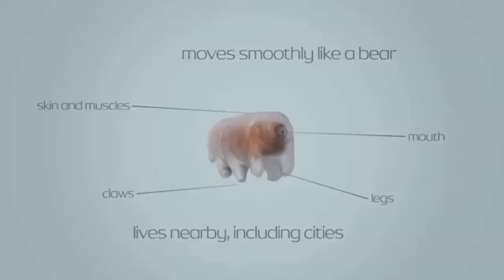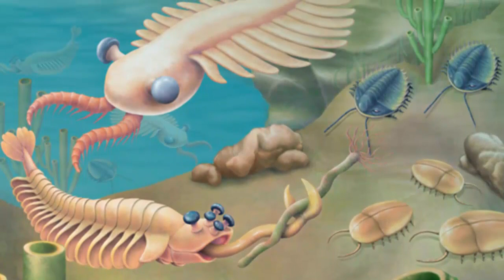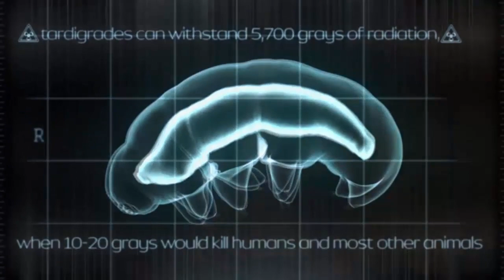Tardigrades (World's Toughest Animal)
Tardigrades - so tough that they've even been to space! These tiny creatures (also known as Water Bears and Moss Piglets) are called extremeophiles because they can beat humans in a game of survival. From extreme cold, to boiling temperatures these critters can survive pretty much anything – including radiation and even the vacuum of space! They’ve rocketed to the moon and might just unlock the future of space exploration. Find out amazing facts about Tardigrades in this documentary.

👍 PLEASE DROP A LIKE - It supports the channel and really means a lot.

Credits:
Arianespace VS23 Flight - Launch Sequence [Creative Commons] By Arianespace
Israel listo para lanzar su primera nave espacial a la Luna [Creative Commons] By NotimexTV
Milenisium tardigradum Water Bear [Creative Commons] By Robert Berdan
Tardigrade Stuck Under The Microscope - Water Bear [Creative Commons] By Microscope Project
Tardigrades - Water Bears [Creative Commons] By Robert Berdan
Water Bear in an empty Water Flea shell [Creative Commons] By fschnell
Wild Antarctica [Creative Commons] By Chile Travel
Water Bear Facts: they’re also known as Tardigrades [Creative Commons] By Animal Fact Files

(edits for size and duration)